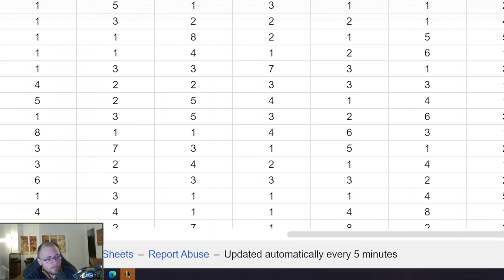BEST OF ULTIMATE MAESTRO - OPEN QUALIFIER !! | SET 10 TFT